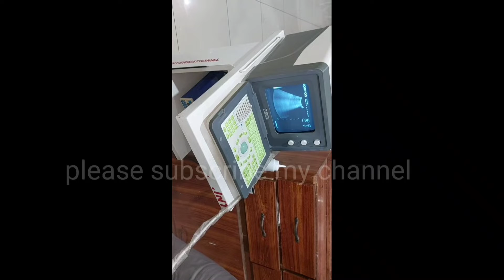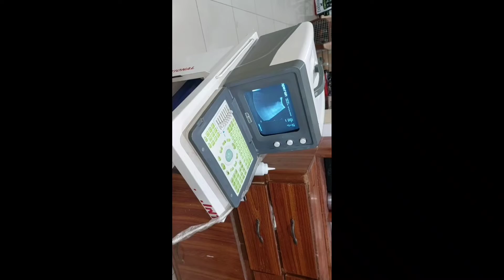dog ultrasound pregnancy